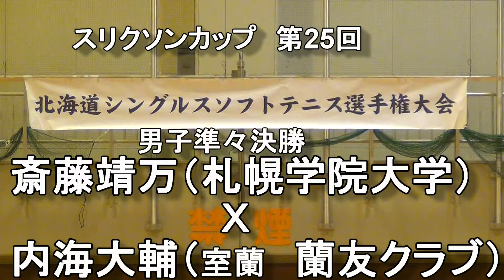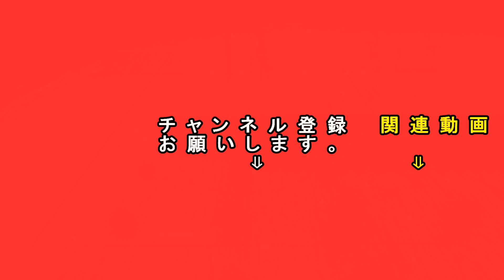【ソフトテニス】 第25回北海道シングルスソフトテニス選手権 準々決勝 斎藤（札幌学院大学） Ｘ 内海（室蘭 蘭友クラブ）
スリクソンカップ第25回北海道シングルスソフトテニス選手権
男子準々決勝　斎藤靖万（札幌学院大学）　4－3　内海（室蘭　蘭友クラブ）　　　2018/4/1　岩見沢市体育館